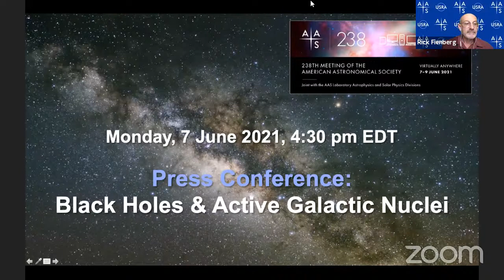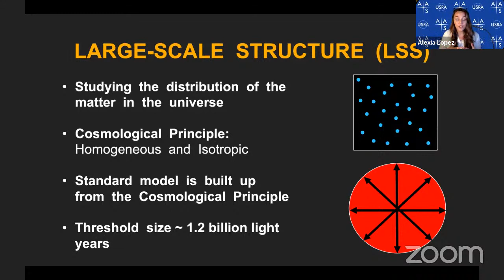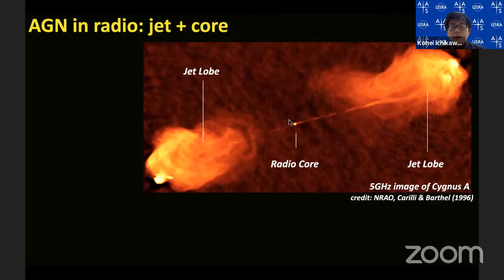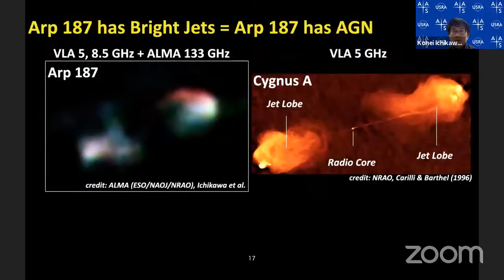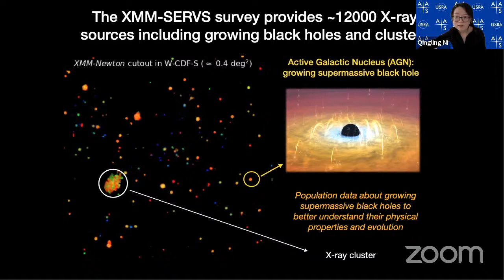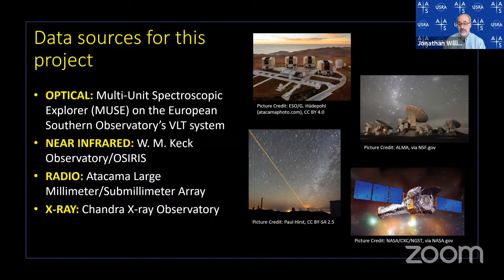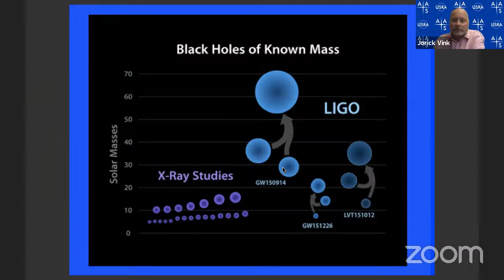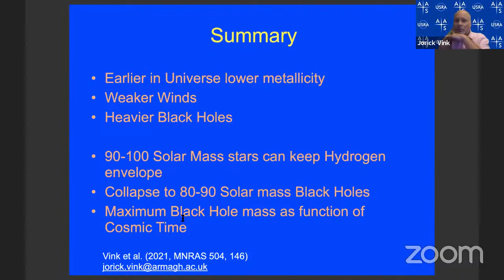Black Holes & Active Galactic Nuclei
AAS 238 Press Conference: Black Holes & Active Galactic Nuclei
Monday, 7 June, 4:30 pm EDT

Welcome
Tarini Konchady (AAS Media Fellow)

A Giant Arc on the Sky
Alexia Lopez (Jeremiah Horrocks Institute, University of Central Lancashire)

Serendipitous Discovery of a Dying Active Galactic Nucleus in Arp 187
Kohei Ichikawa (Tohoku University)

A Sensitive X-Ray Survey of the Rubin/LSST Deep-Drilling Fields
W. Niel Brandt & Qingling Ni (Pennsylvania State University)

A Merging Galaxy Triple Hosting a Potential Dual Active Galactic Nucleus
Jonathan Williams (National Science Foundation & University of Maryland)

Forming an “Impossible” 85-Solar-Mass Black Hole
Jorick Vink (Armagh Observatory and Planetarium)

Q&A